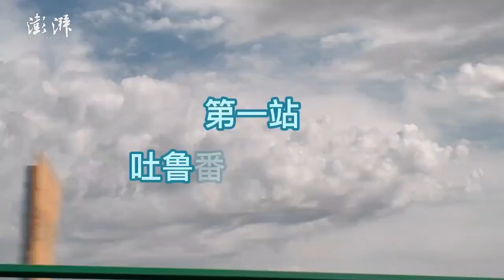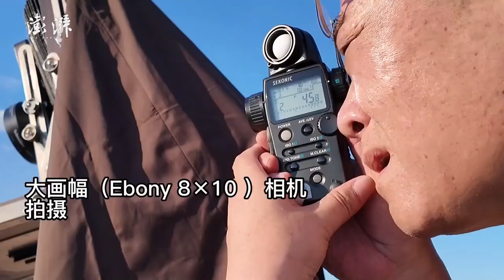天山丝路行：时隔20余年重访交河，看丁和镜头里的旧影新照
今年是丝路申遗成功十周年，澎湃新闻推出系列报道《天山丝路行》，与专注丝路摄影的摄影家丁和及文物学者走访丝路文物遗址，本期走访的是黄昏时分的吐鲁番交河故城。